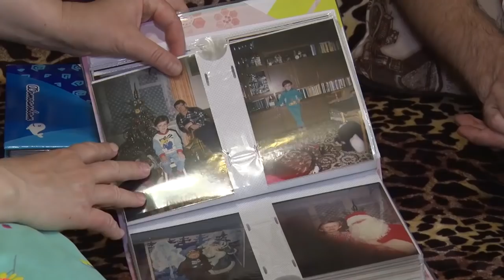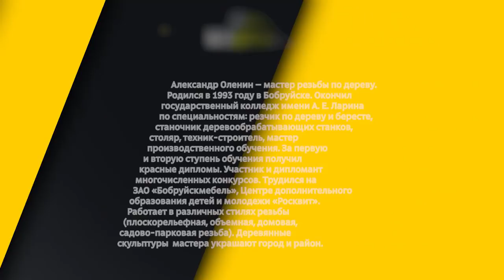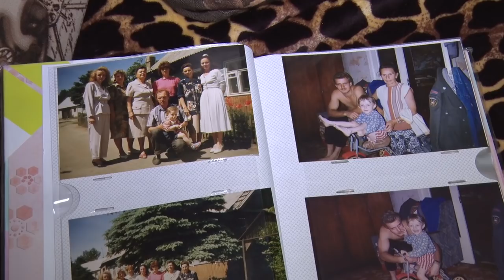Диагноз 31.05.2019 (АЛЕКСАНДР ОЛЕНИН)